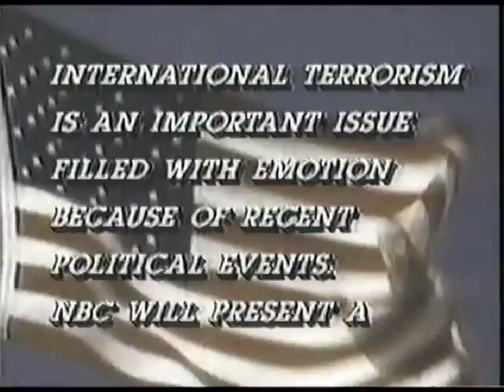1986 NBC Movies Promo